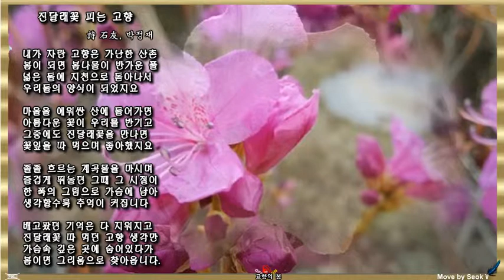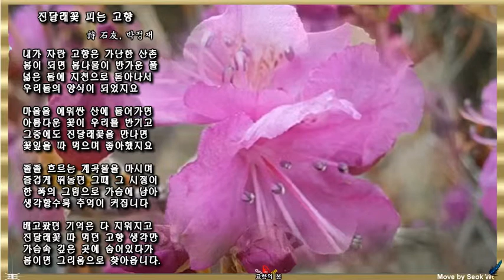진달래꽃 피는 고향